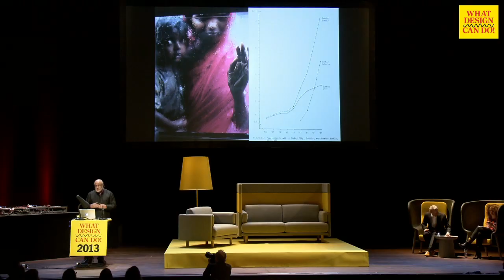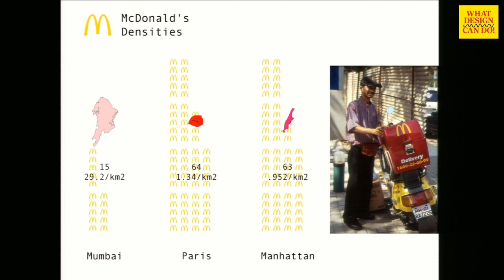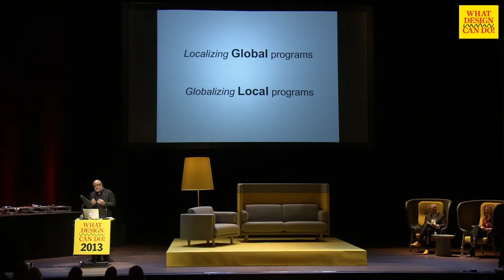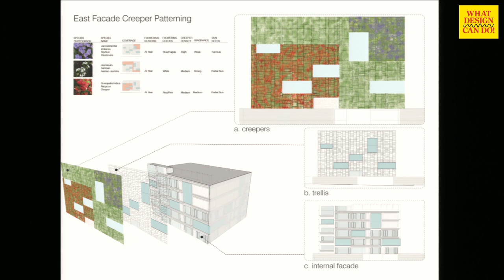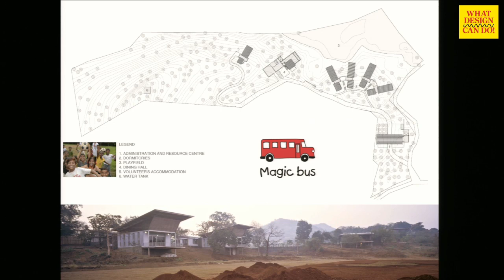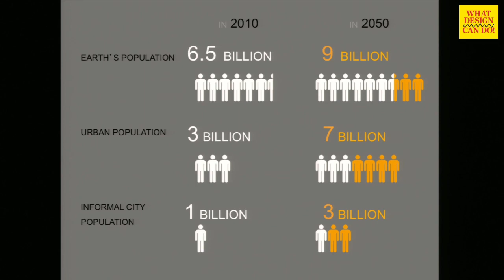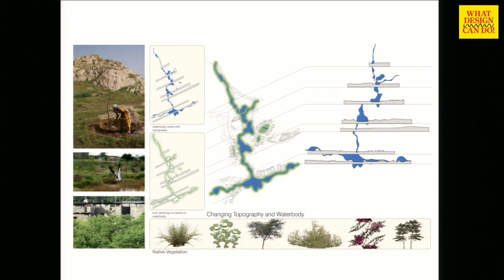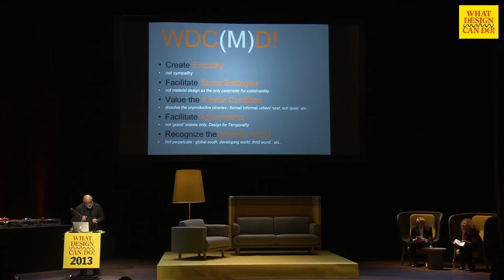Raul Mehrotra - What Design Can Do 2013